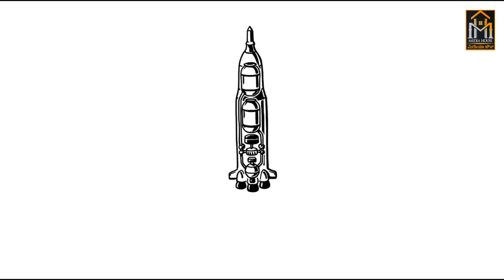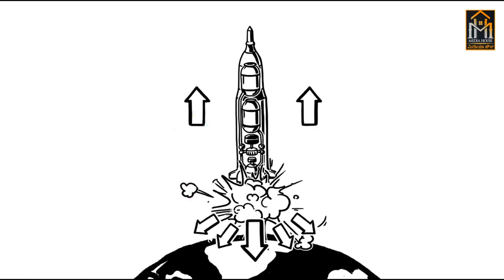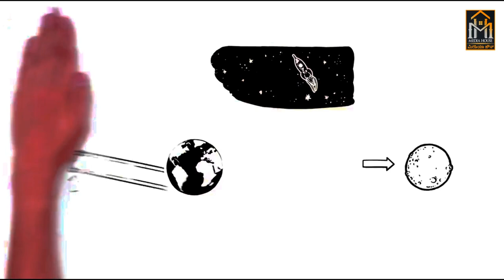ಗಣಿತ, ಗುರುತ್ವ ಮತ್ತು ರಾಕೆಟ್ | importance of mathematics | Media House Kannada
ಈ ವಿಡಿಯೋದಲ್ಲಿ ಗಣಿತದ ಮಹತ್ವ, ಉಪಯೋಗಗಳನ್ನು ತಿಳಿಸಲಾಗಿದೆ.
Video explains importance of mathematics.

I am not owner of any content which i used in my video all resource like picture or video from google or any other helpful site which help us to explain our video nicely or deeply so i credit to my all work to google or any other sites (TiLi - ತಿಳಿ). if i used any other's content then i will definitely credit to him thanks i hope all owner understand to me if i used some content in my videos thanks again to TiLi YouTube Channel.

Video Source: MIT
Video and Audio Source: (TiLi - ತಿಳಿ)